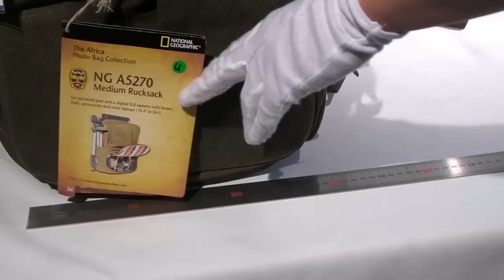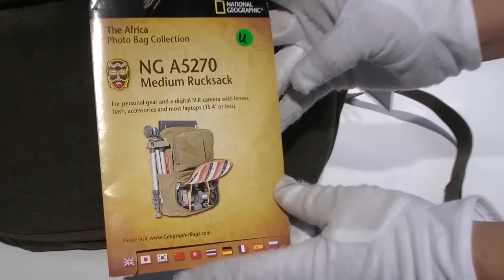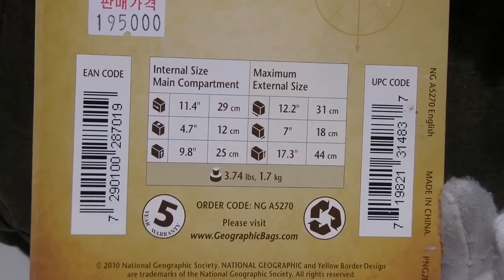[Review]Ng Bag Ng A5270 Medium Rucksack Will Carry All Your Essentials, Keeping Your